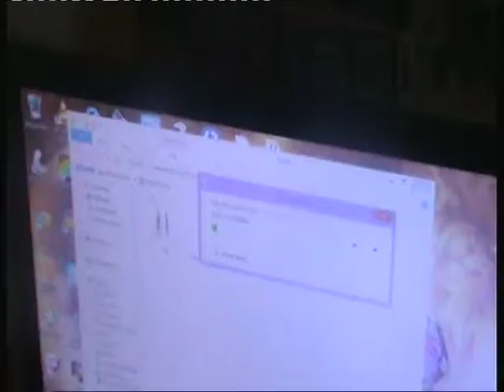February 12th 2015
Ok so like i said i will be uploading a video form of each day on my youtube this year. Here is February 12th 2015